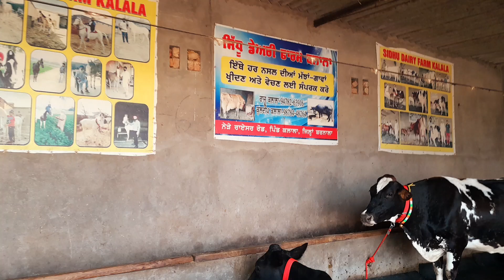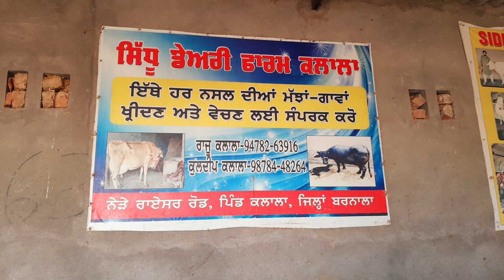ਪਿਉਰ ਸਾਹੀਵਾਲ ਗਾਂ ਵਿਕਾਊ,ਮਗਰ ਵੀ ਵੱਛੀ ਆ 98784-48264 and 94782-63916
Village kalala district Barnala 11 Dec 2023